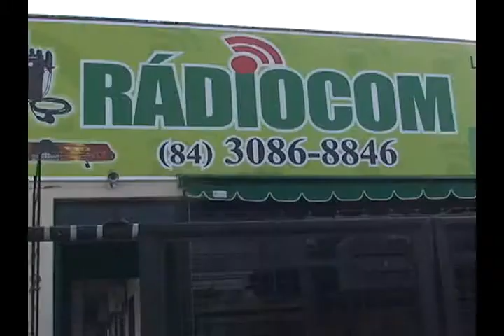RADIOCOM TV UNIÃO